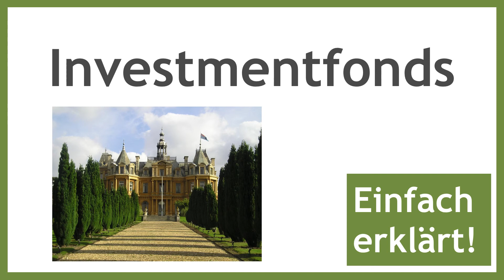Investmentfonds und Investmentfondsgesellschaften - Wie funktioniert das?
Was sind Investmentfonds? Einfache Erklärung